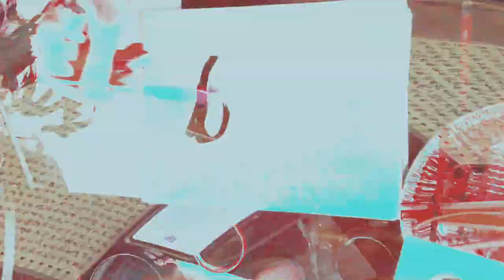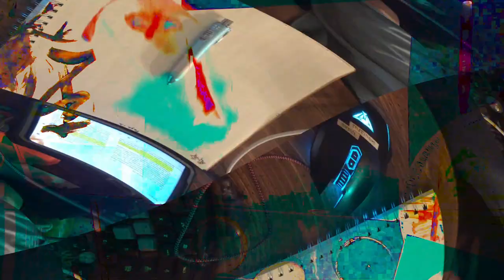[EPILEPSY WARNING] Movie 24 02 15 13h05m06s